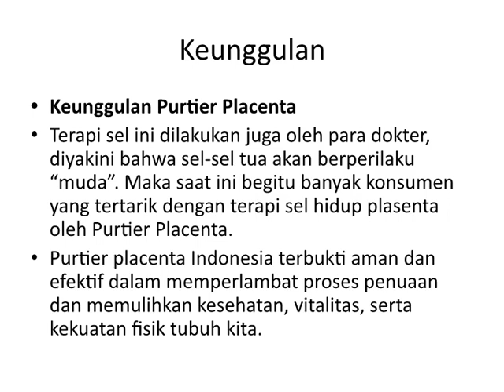WA Purtier Placenta di Rembang Semarang Sragen